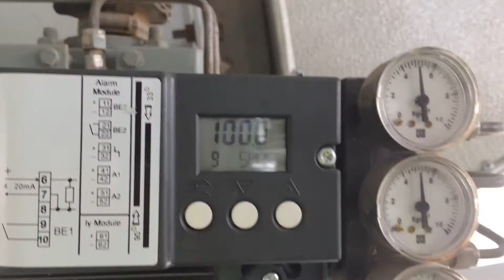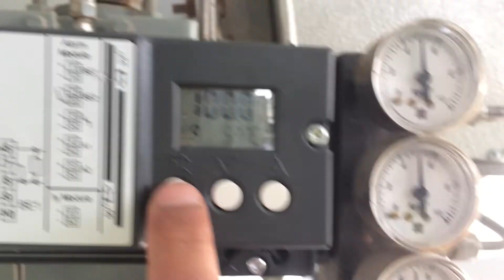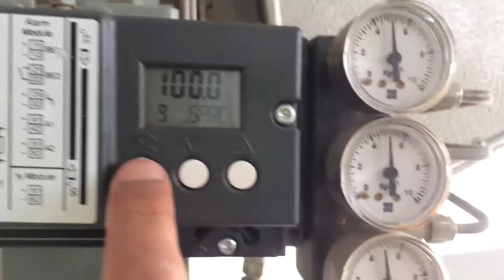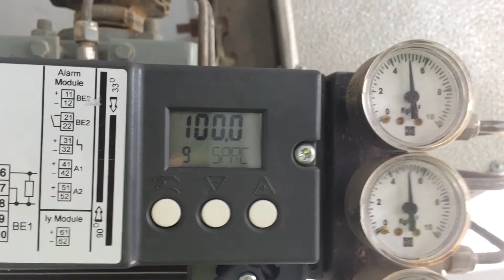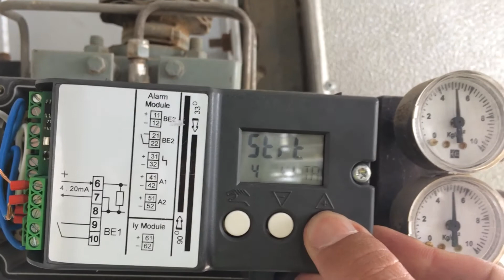Calibrate for simens positioner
We have made calibration for simens positioner